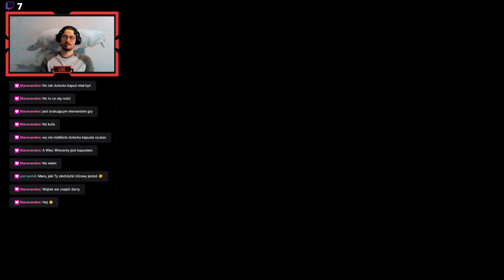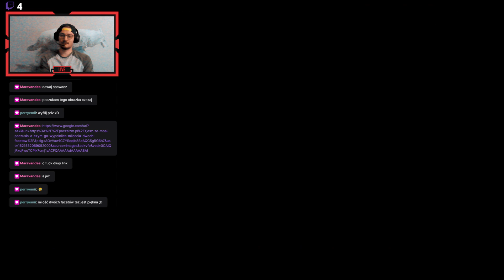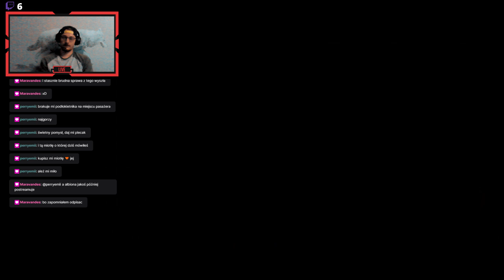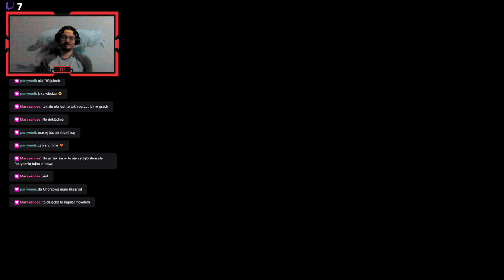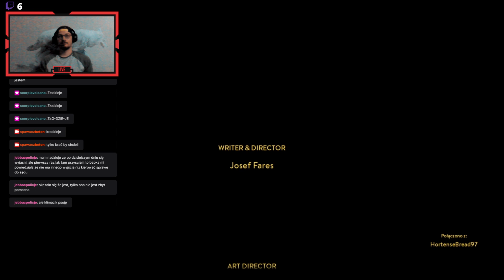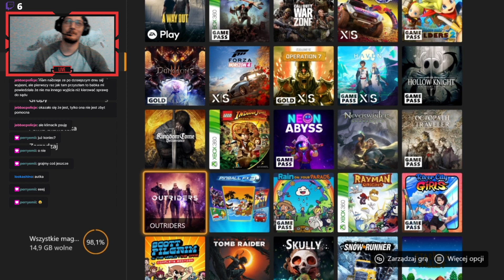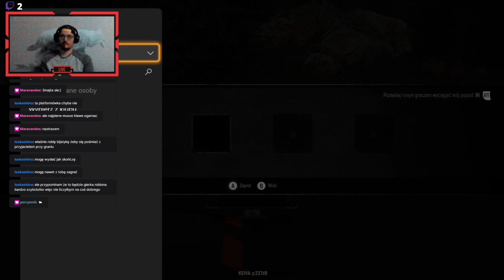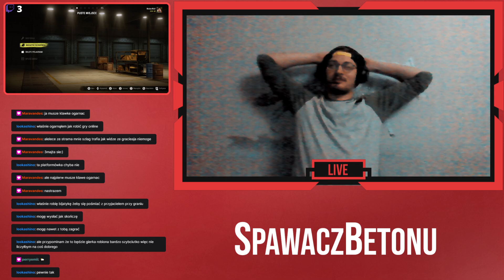Lecimy odebrać poród - A Way Out #3 feat. ScorpioVolcano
Powtórka streamu z 19.05.21, zapraszam :)